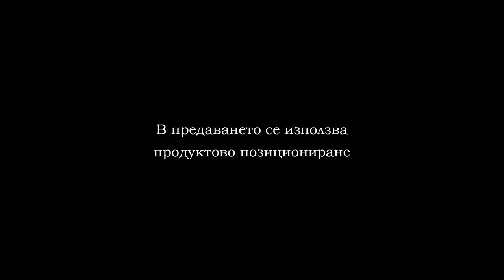05 01 2020 CHERNO MORE MANIA CHERNO MORE PART 1